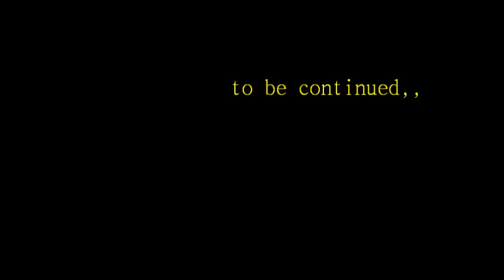CURAHAN HATIKUby Jopan Setiawan